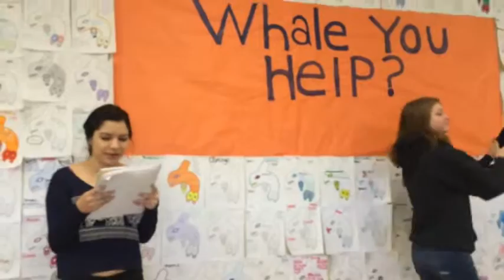Short Rap Song about Killer Whales